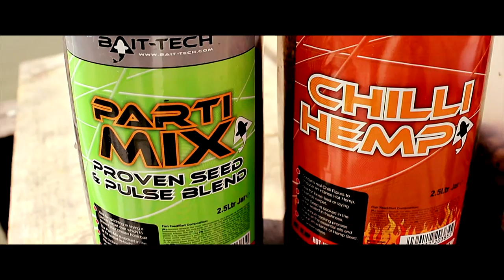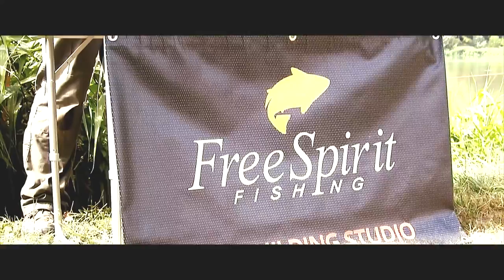A távolság varázsában - Gyors pontyhorgászati technikák - Rapid Carp Fishing 3.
A gyors pontyhorgász módszereket bemutató filmsorozatunk 3. részében a távolsági pontyhorgászat világát mutatjuk be. Két gyorsan dolgozó etetési recept, távdobási tippek és egy egyszerű és fogós végszerelék is látható a nagytestű pontyok fárasztásai közben. És a film végén pedig a bónusz hal is benézett Black Cap Robiék legnagyobb meglepetésére!

Szabadulj ki! Üdv, Horgász-Zóna